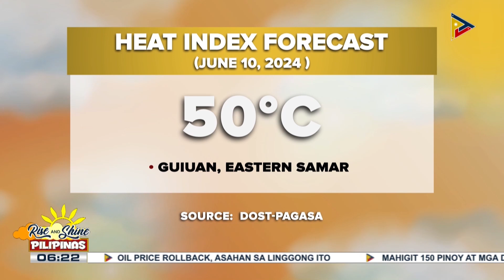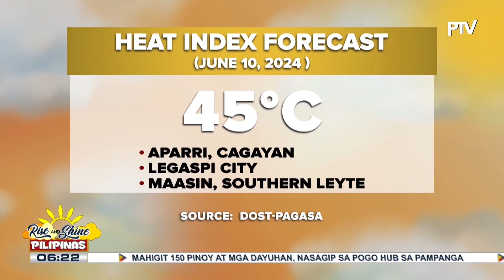Habagat, magpapaulan sa Palawan; Easterlies, nakaaapekto sa Eastern Visayas, CARAGA at Davao Region